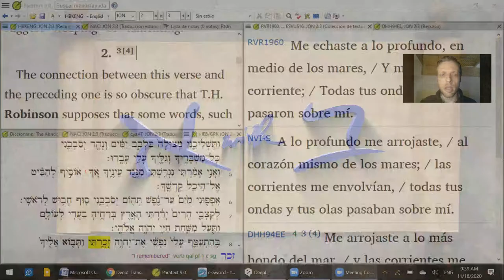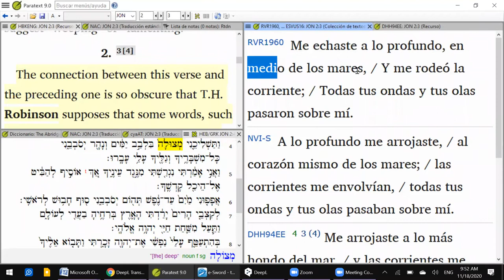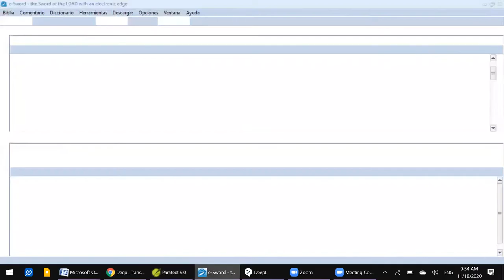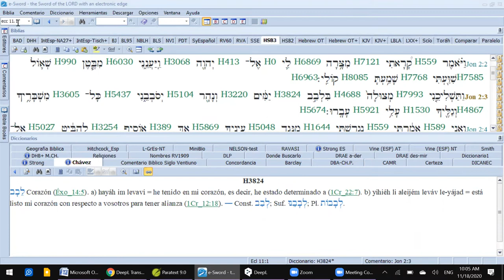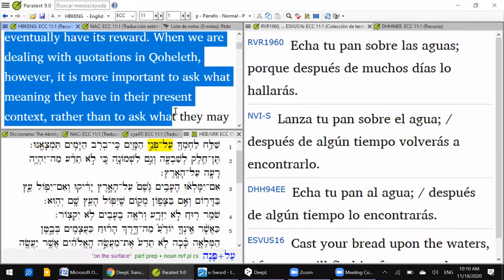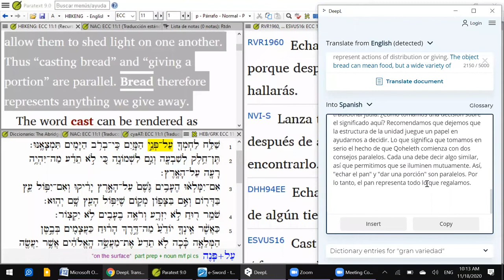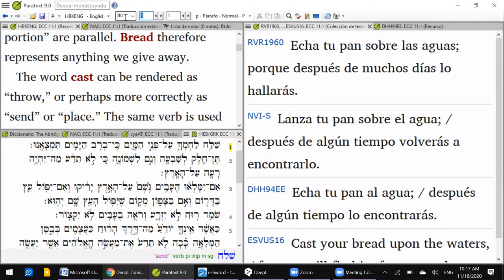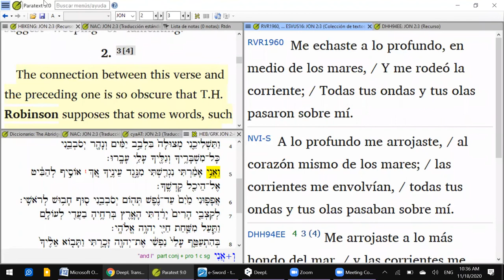Curso de hebreo bíblico sesión 39 - como analizar las diferencias entre las versiones o traducciones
En esta lección hacemos un estudio de como usar el hebreo para discernir entre las diferentes traducciones de la Biblia y entender por qué los traductores escogieron hacer ciertas decisiones.